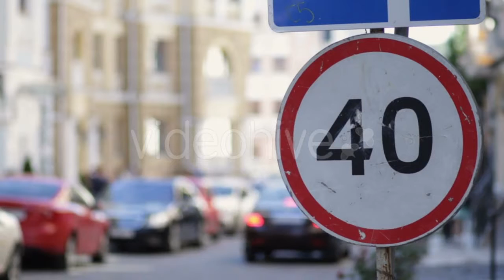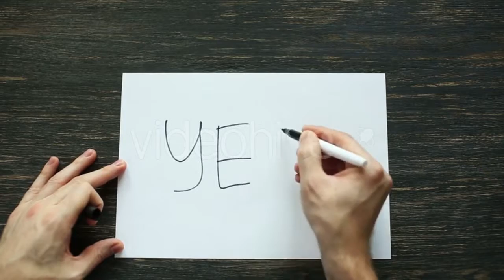The Circuit Board 34 - (technology) Stock Footage | Mega Pack +40 items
Download this Music: https: